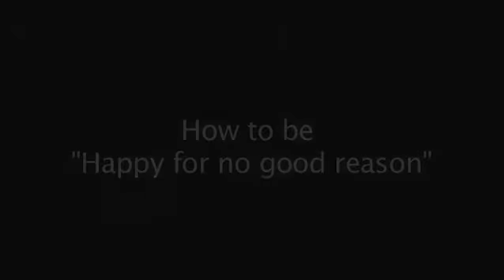How to be 'Happy For No Good Reason'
Swami Shankarananda's Australian best-seller 'Happy For No Good Reason' is now a Meditation Masterclass! Join him for his final time teaching this course starting May 11, 2023. In-person at the Mt Eliza Ashram or Online anywhere in the world.

Here Swamiji talks about how to live with true happiness.